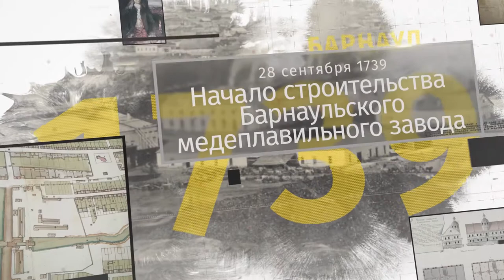«Барнаульский хронограф»: Матрёна Андрейченко и «Барнаульский Станкостроительный завод»